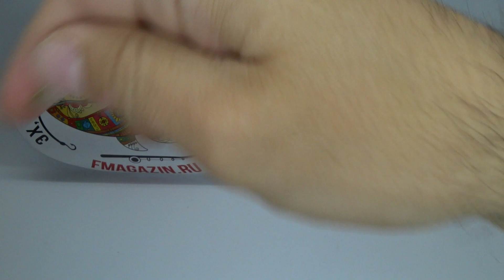Обзор воблера Tackle House Elfin Shrimp по заказу Fmagazin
Популярный среди начинающих и опытных рыболовов, воблер Tackle House Elfin Shrimp относится к полупрофессиональному типу и предназначен, как и большинство аналогичных воблеров, для работы в пресных водоёмах и ловли таких хищных пород рыб как: окунь, язь, жерех и др.